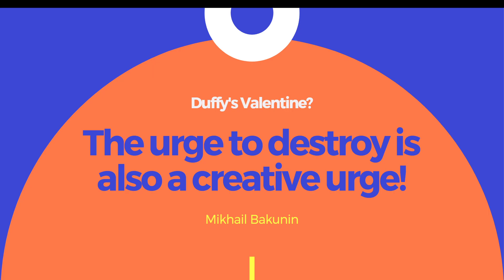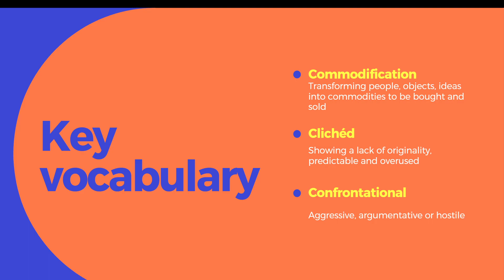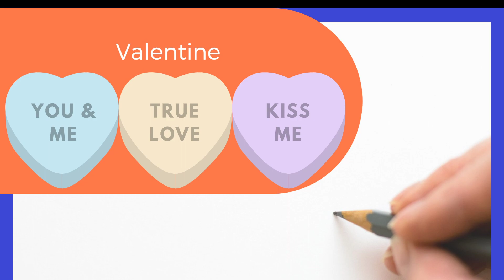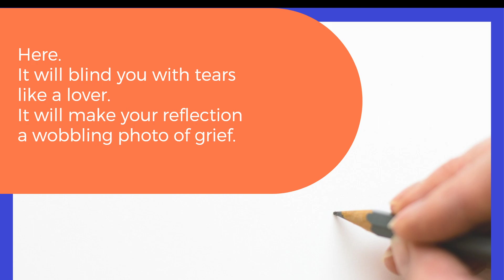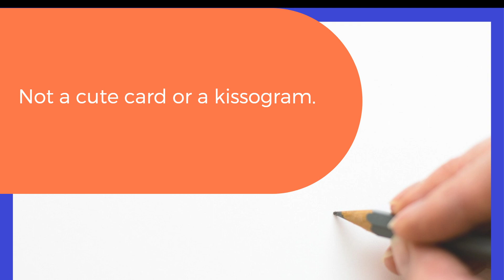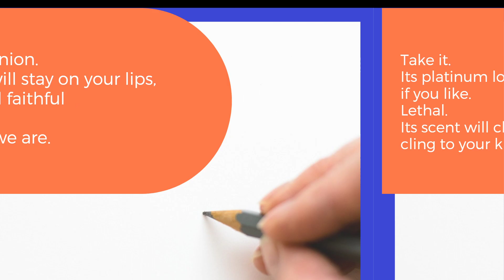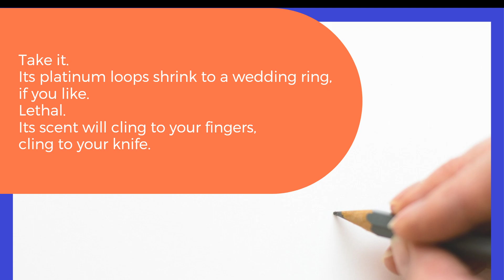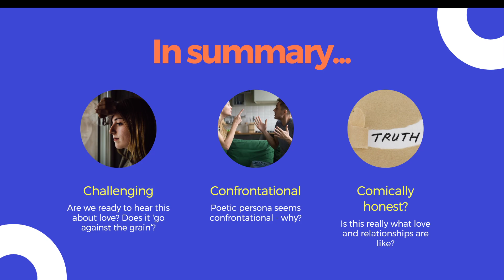Eduqas English Literature Poetry Anthology: Valentine and Comically Creative Destruction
This video offers a reading of Carol Ann Duffy's poem 'Valentine' that is a little different. Most analysis of the poem treats it as earnestly straightforward, but I think a reading that highlights its comic destruction and subversion of romantic clichés is perhaps more fruitful.